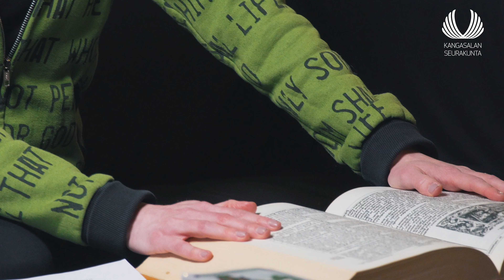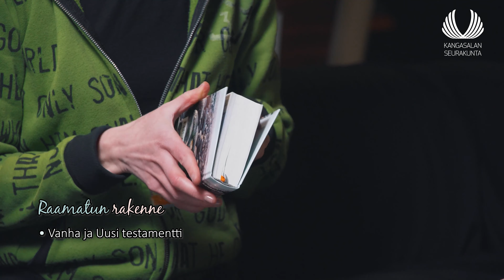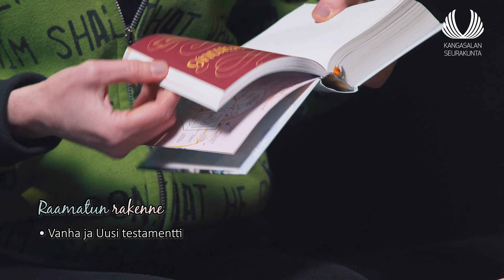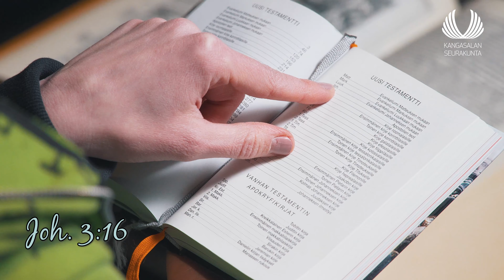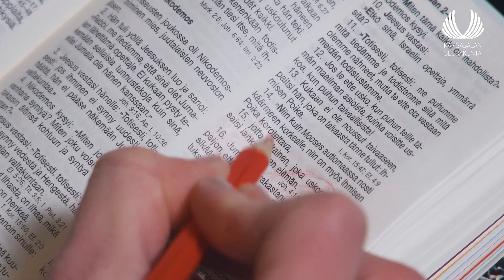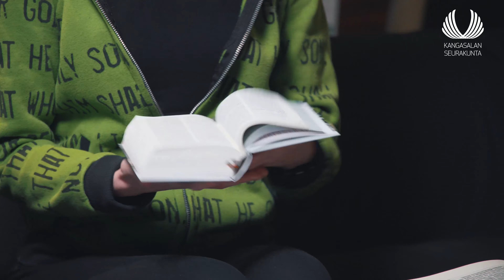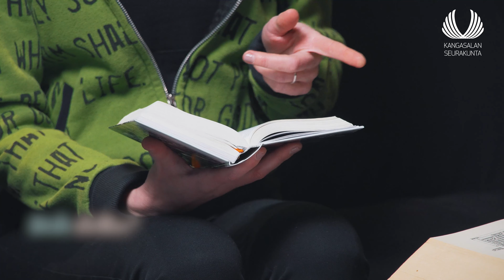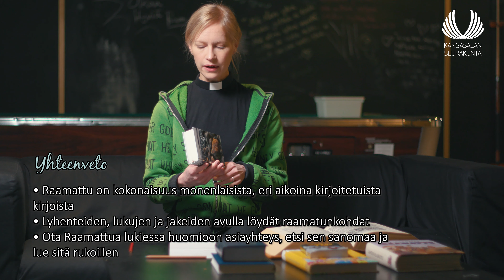Kuinka Raamattua luetaan? - ETÄRIPARI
Riikka Hämäläinen, Kangasalan seurakunnan citypappi.

Etäriparin tehtävät raportoidaan oman ripariopen ohjeiden mukaan.

1. Tehtävä
a) Kirjoita nimesi ja muut tiedot Raamattusi alkulehdiltä löytyvälle sivulle.
b) Lähetä kuva täytetystä sivusta ripariopellesi.

2. Tehtävä
a) Miten Pienoisevankeliumi Joh. 3:16 jatkuu? Etsi ja kirjoita jae Joh. 3:17.
b) Kuka nuo sanat sanoi ja kenelle?
c) Mihin aikaan päivästä tuo keskustelu käytiin?

3. Tehtävä: Etsi Psalmi 121
a) Sisältö: Kuka kirjoittaa ja kenelle? Mikä on tyylilaji?
b) Sanoma: Mitä Psalmissa halutaan sanoa?
c) Sovellus: Mikä lause kolahtaa sinulle. Alleviivaa paras kohta.
d) Mitä lukee Riikan lenkkareihin merkityssä jakeessa?